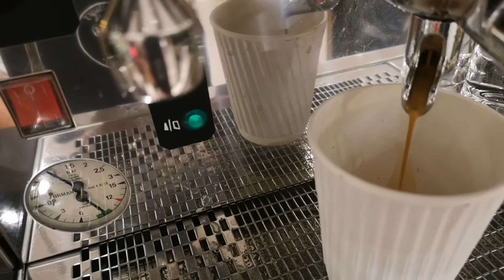MAKING CAF'E LATTE